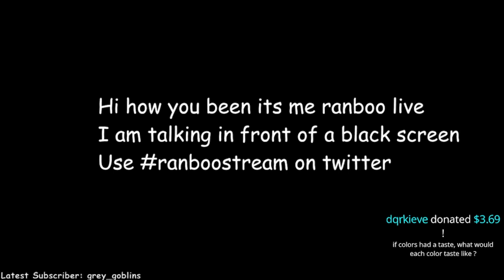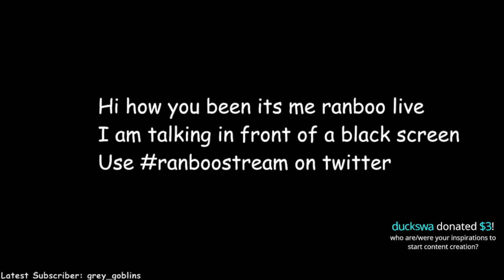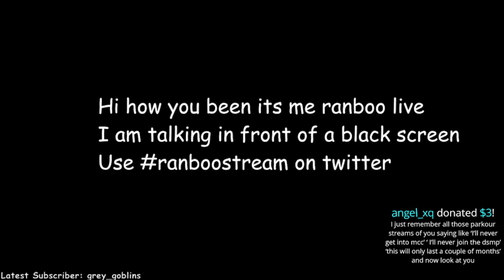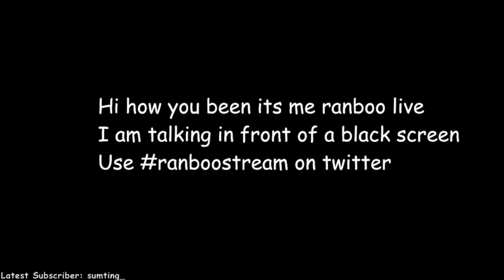The timing of Ranboo talking about him joining the DSMP and then fallen down starts playing...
the timing of ranboo talking about him joining the dsmp and then fallen down starts playing is so good